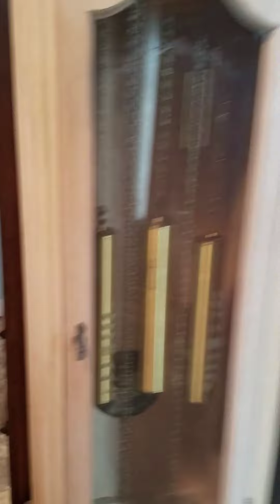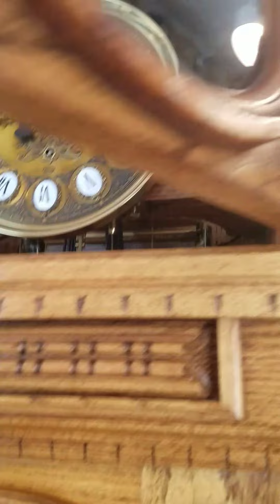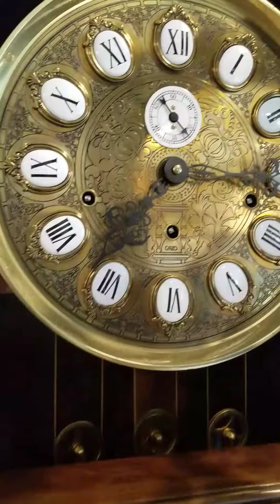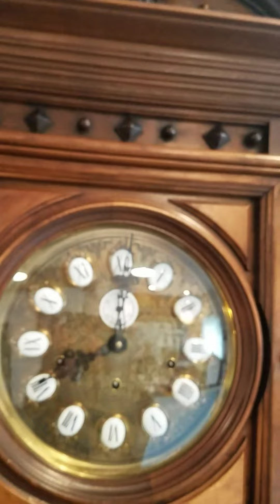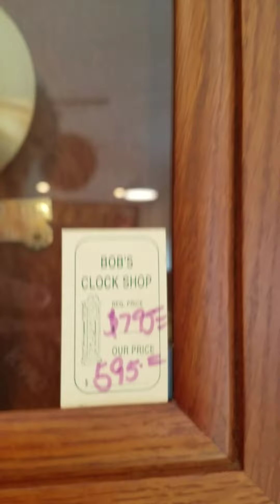Small tour of Bob's Clock Shop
Yes I went there!!! I also got a surprise from there that you will see on Halloween!!!